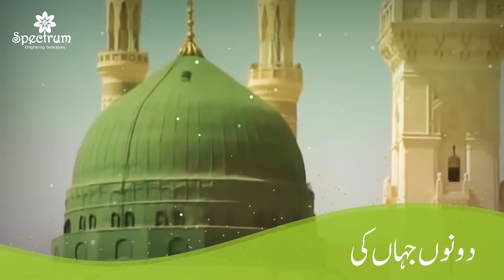Naam-e-Muhammad (Kids Poem)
Naam-e-Muhammad (Kids Islamic Poem)

A Collection of Nursery rhymes is presented for preschoolers and Kindergartners. It includes learning about Islam in a casual and entertaining way. You feel that pleasure and knowledge with religious taste go together here.

Chidiya boli chu chu chu
Allah hu allah
Allah hu
Chidiya boli chu chu
Ek chidiya boli chu chu chu
Allah ho allah ho
Chirya boli choo choo
Allahu allahu allahu allah hu allah
Allah ho
Poems
Allha ho allha ho allha ho allha naat
Allah hu poem
Ek chidiya boli chu chu
Chidiya bole chu chu
Allah hoo
Main tota main tota
Allah ho poem
Ik chirya boli chu chu
Allah allah
Allah hu allah hu poem
Allahu allahu
Chidiya boli chu chu allah hu allah hu
Bismillah bismillah
Poem
Chirya boli chu chu chu allah hoo allah hoo
Chidiya boli chu chu chu allah hu allah hu
Allah hoo allah hoo poem
Chidiya boli
Allah hu allah hu allah hu
Mitthu mitthu
Allah hu allah hu allah hu allah hu
Allah hoo poem
Chidiya boli chu chu chu chu chu
Aik chirya boli choo choo
Allah
Naat
Allahu